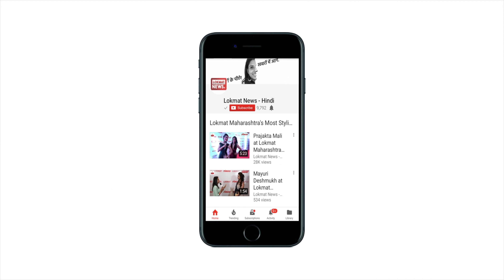Exclusive Interview | Aayush Sharma & Warina Hussain | Loveyatri | Salman Khan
फिल्म Loveyatri की रिलीज़ से पहले Aayush Sharma और Warina Hussain ने खोले कई राज़